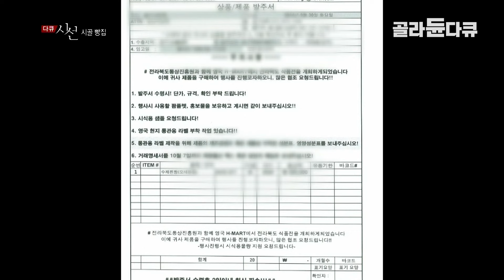서울에서 회사만 다니던 딸에게 20년 시골 찐빵집 맡겨봤더니 생긴 일│외국에도 수출, 초대박 난 시골 찐빵집│다큐 시선│골라듄다큐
※ 이 영상은 2018년 2월 16일에 방송된 ‹다큐 시선 - 시골 빵집›의 일부입니다.

“시골은 가능성의 공간입니다“

전북 부안, 여느 곳과 다르지 않은 평범한 동네에 작은 찐빵 가게가 있다. 아버지가 딸의 이름을 따서 시작한 이 찐빵가게는 무려 18년 동안 운영되고 있다. 이 18년 전통의 찐빵가게는 대를 이어서 할 정도로 성장해 부안 지역에서 입지를 구축했다. 서울에서 일하던 딸 슬지(34) 씨는 아버지를 간간히 돕던 일에서 직접 가게를 경영하고 총괄하는 일까지 도맡게 되었다. 이에 다른 일을 하고 있던 나머지 두 동생들도 슬지 씨의 제안으로 함께 부안으로 내려왔다. 이들 삼남매에게 시골은 가능성의 공간이다. 청년이 부족하고 생활비가 상대적으로 저렴한 시골은 도시에 비해 쉽게 새로운 일을 기획하고 도전하기 좋다. 요즘 도시의 청년들이 시골로 내려오거나 다시 돌아오는 일이 많아지면서 시골이 젊은 세대에게 새로운 가능성의 공간으로 부각되고 있다. 삼남매 또한 자신들의 찐빵 가게가 청년들이 선망하는 기업이 되어 많은 청년들이 이곳에 모였으면 하는 바람이다. 과연 이들의 꿈은 이루어질 수 있을까?

✔ 프로그램명 : 다큐 시선 - 시골 빵집